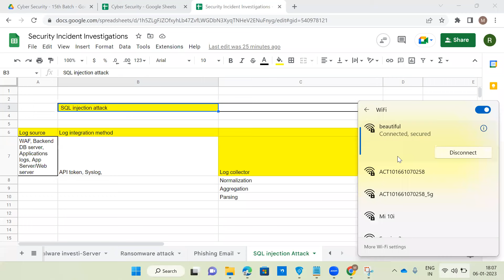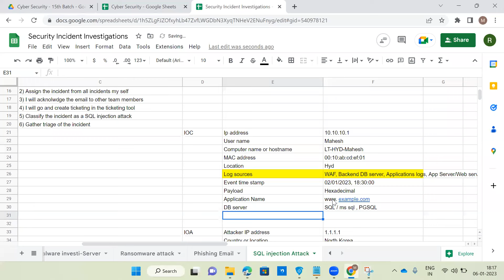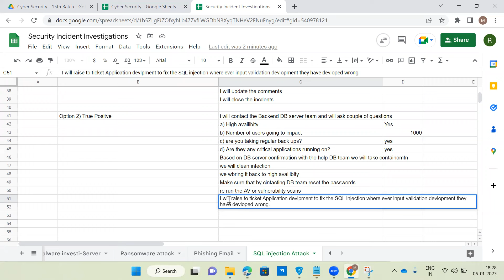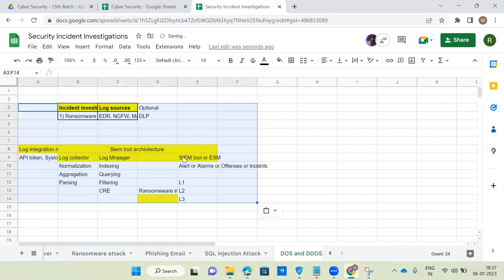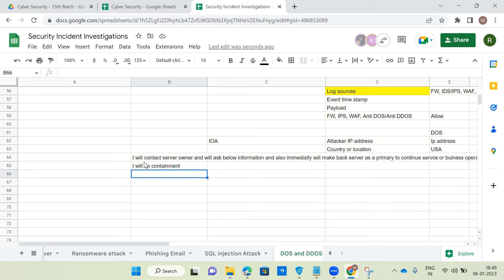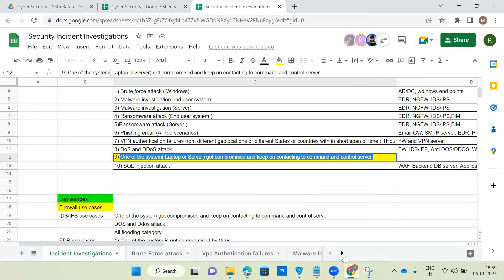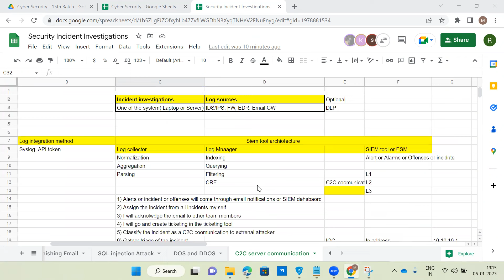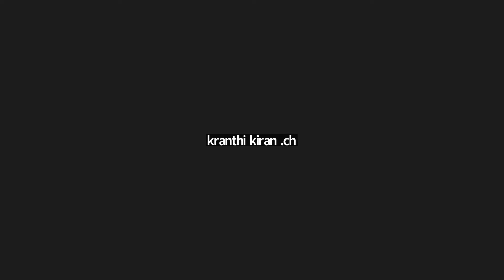SQL Injection attack investigation